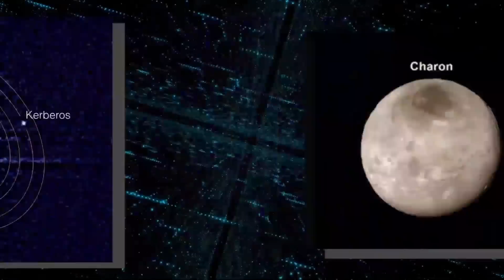James Webb Telescope Announced A TERRIFYING New Discovery On Pluto!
A recent display of wild fluctuation has completely changed everything we previously knew about Pluto, the first planet outside of the solar system. Unlike when it was previously believed to be an icy dwarf planet with little to no activity, when scientists explored Pluto, they discovered amazing features that had never been seen before in our solar system.
Knowing that we understand the world better than ever before is amazing. NASA has made available recent James Webb Telescope images that display planets in all their splendor. To put it mildly, they are simply outstanding.
What unanticipated Plutonian discovery was made by the James Webb Telescope? Could it be a center for alien activity?